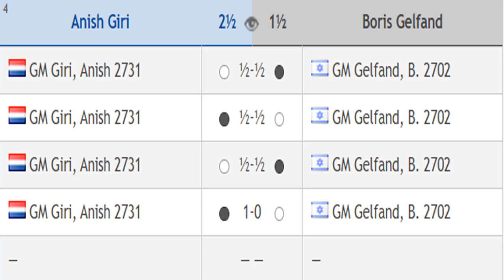Anish Giri vs Boris Gelfand, Chess24 Legends of Chess 2020 - Round 5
Chess24 Legends of Chess 2020